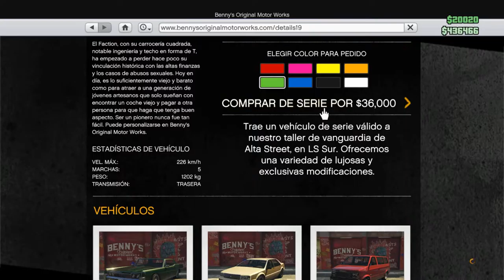Grand Theft Auto V Online - Especial Actualizacion Lowriders